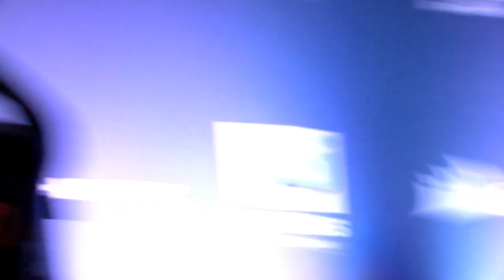Cloud9 vs FaZe Clan @ DreamHack Masters Marseille 2018 Groups MAP 2